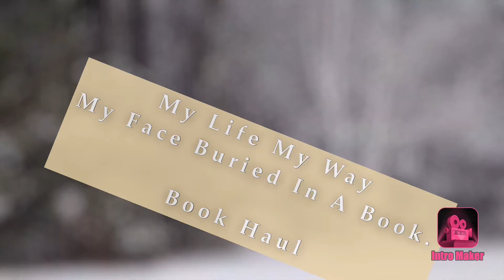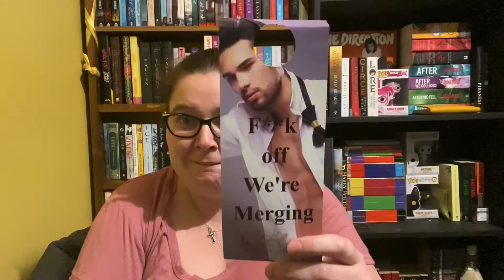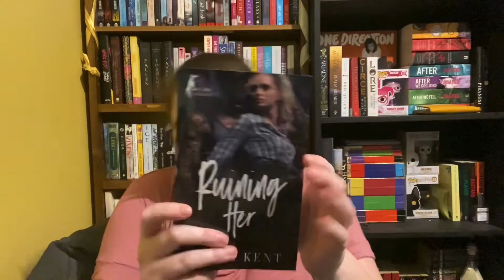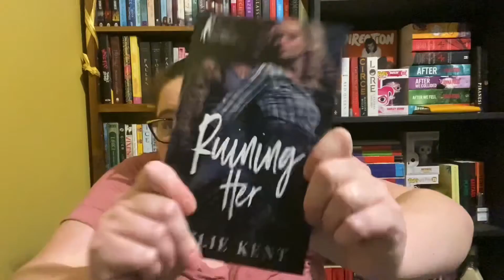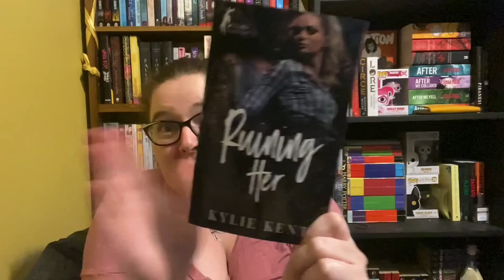Book Mail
I got Book Mail.
I won a TikTok competition a few weeks ago and I received my prize in the mail today.

Signed Paperback Edition of
Ruining Her by Kylie Kent.